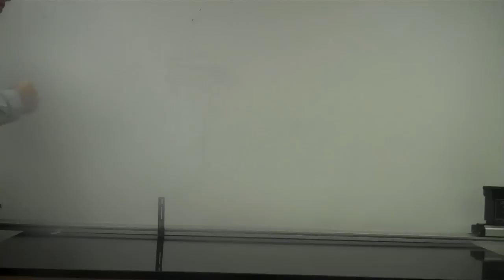Upward Launch.MP4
A cart is equipped with a spring-loaded launcher that launches a ball vertically into the air. The cart moves along a track at a constant velocity and launches the ball. The ball, having a constant horizontal velocity, rises to its peak and falls back into the cart from which it was launched.